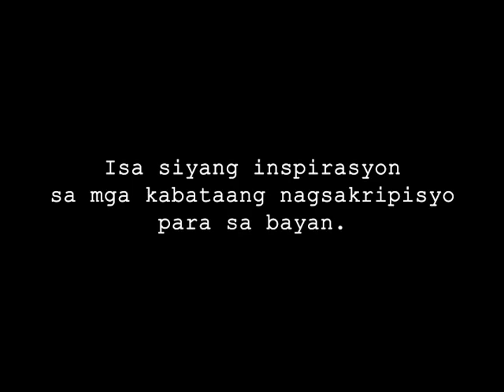April Heroes Station ID - Abat (PTV 2015)